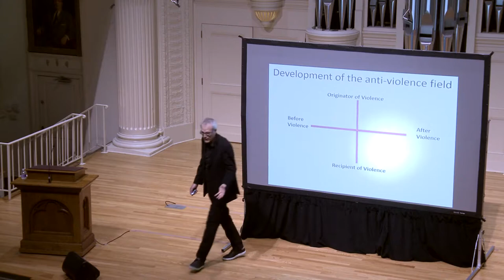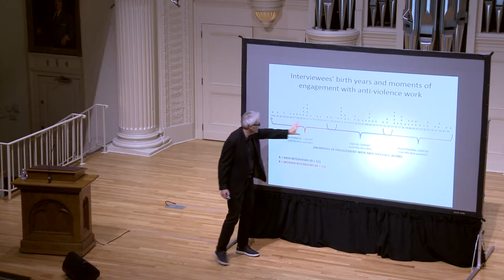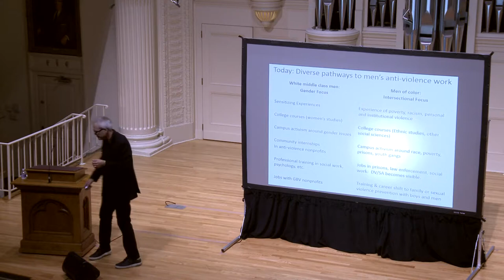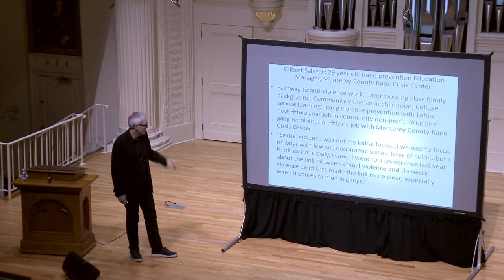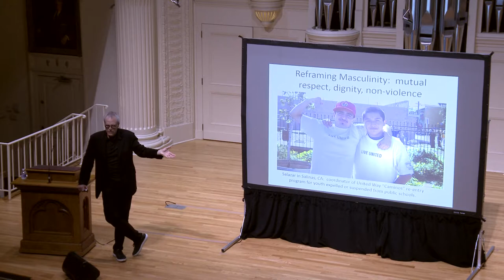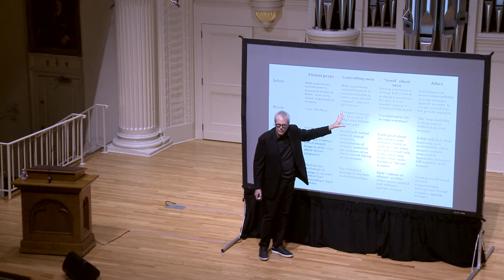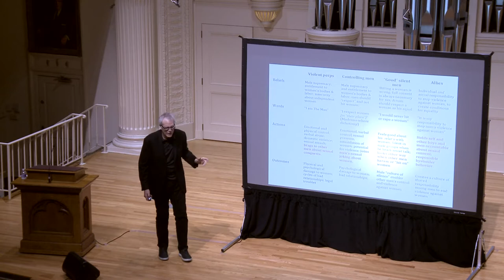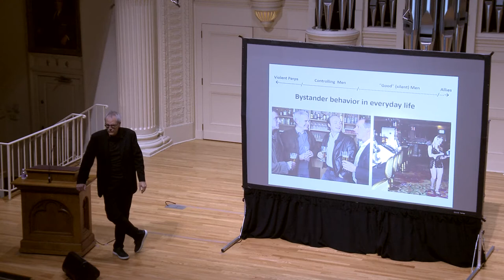Michael Messner | More Men: From Violence to Anti-Violence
Michael Messner, professor of sociology and gender studies at the University of Southern California, answers the question: What does it mean for men to join with women as allies in preventing sexual assault and domestic violence?.

His teaching and research focuses on gender and sports, men and masculinities, and gender-based violence.

Professor Messner's teaching and research focuses on gender and sports, men and masculinities, and gender-based violence. He is the author of several books, including "It’s all for the kids: Gender, families and youth sports" (California, 2009), "King of the wild suburb: A memoir of fathers, sons and guns" (Plain View Press, 2011), and most recently, "Some men:  Feminist allies and the movement to end violence against women" (Oxford University Press, 2015). His honors include the Pursuit of Justice Award from the California Women’s Law Center, the Feminist Mentoring Award from the Sociologists for Women in Society, and the Jessie Bernard Award, presented by the American Sociological Association in recognition of contributions to the understanding of women’s lives.